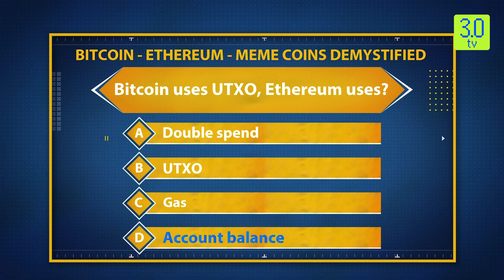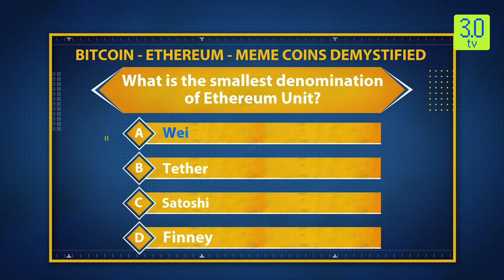The Coin Monitor 29th April 2024 | 3.0 TV